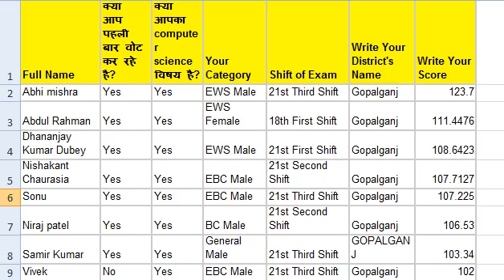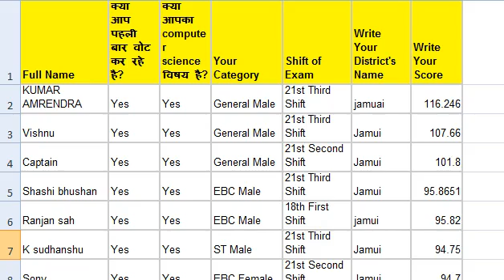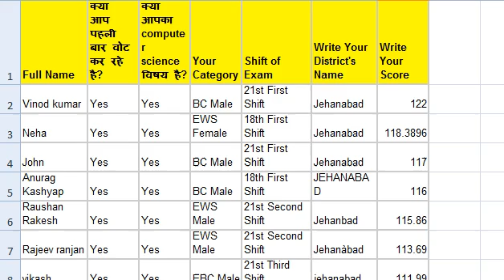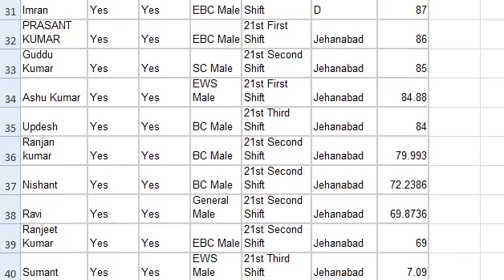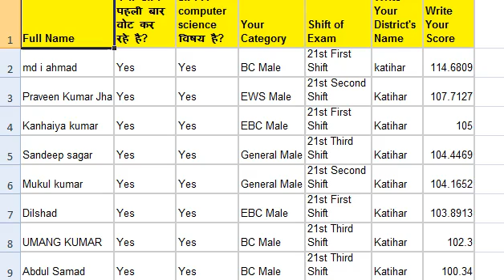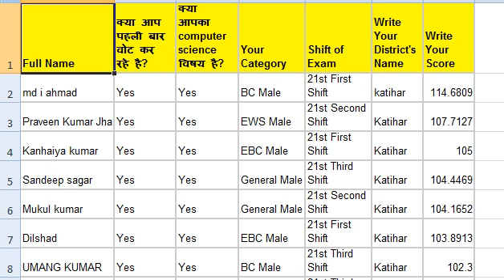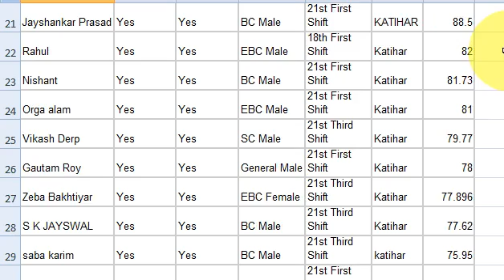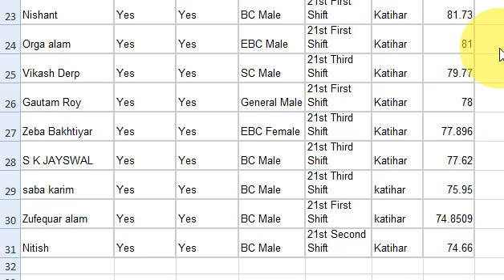District Wise List, STET Computer Science, Bihar STET Latest News Update in Hindi 2021, Song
Check this video for latest update about Bihar STET 2021.